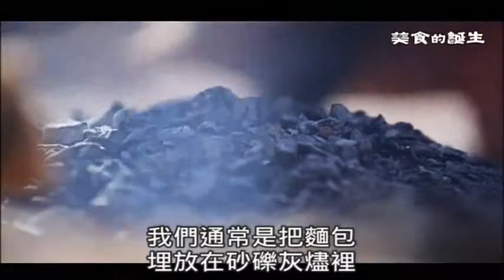美食的誕生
你是否是好奇『人究竟為了吃而生存，還是為了生存而吃』呢？
『吃東西』直接連繫著我們的生命，也是對個人的價值觀有重要的意義。
韓國KBS電視台年度旗艦紀錄片，《美食的誕生》將為您呈現人類的食物和食的文化。